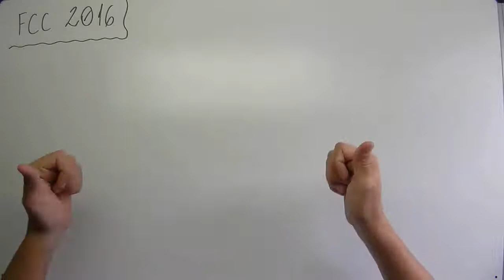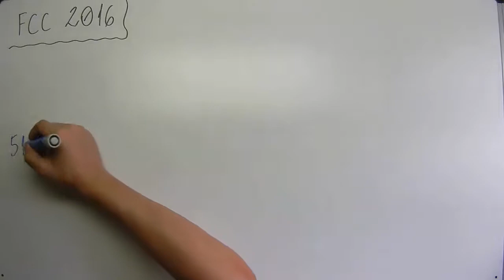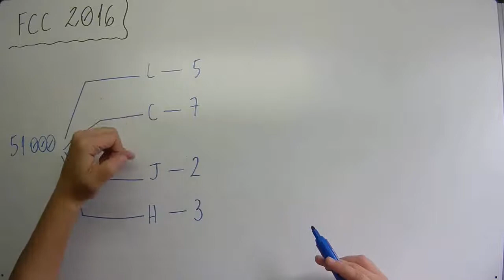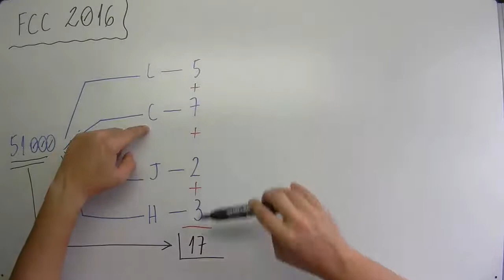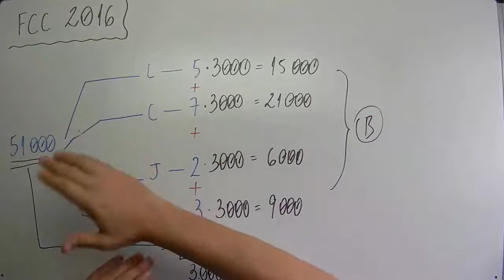Questão FCC 2016 - #046 - Divisão proporcional - Raciocínio Lógico Matemático - MatemaDicas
Questão - FCC 2016:
Uma empresa premiou seus funcionários com um bônus de final de ano, de tal modo que os valores destinados a cada setor deveriam ser distribuídos em partes proporcionais aos anos de trabalho de seus funcionários na empresa. No setor de contabilidade, para o qual foi destinado um bônus de R$ 51.000,00, trabalham quatro funcionários: Luiz Alberto, há cinco anos; Celso, há sete anos; Jonas, há dois anos; e Henrique, há três anos. Dessa forma, os valores, em milhares de reais, dos bônus de Luiz Alberto, Celso, Jonas e Henrique são, nessa ordem,
(A) 11, 25, 7 e 8.
(B) 15, 21, 6 e 9.
(D) 13, 24, 6 e 8.
(E) 12, 23, 7 e 9.